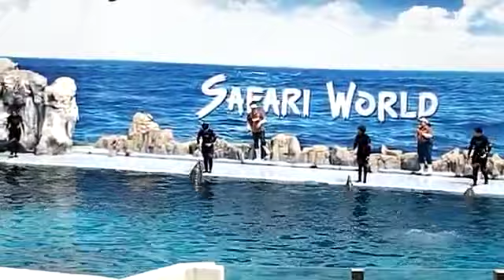dolphins in Thailand